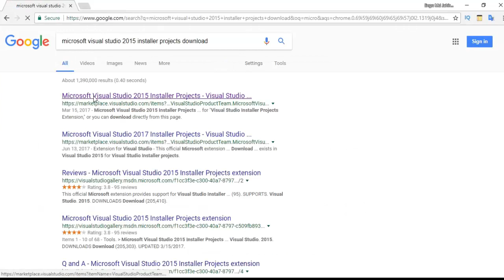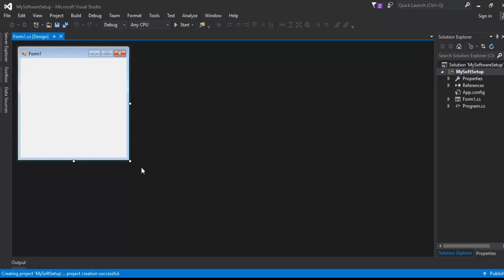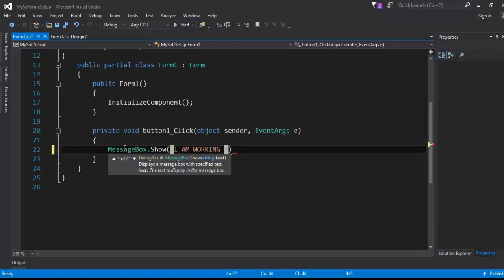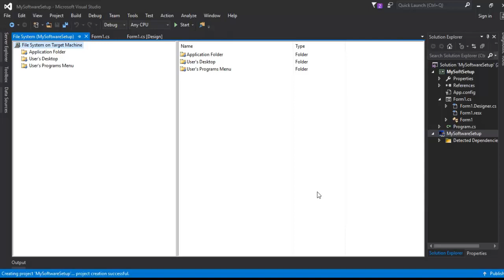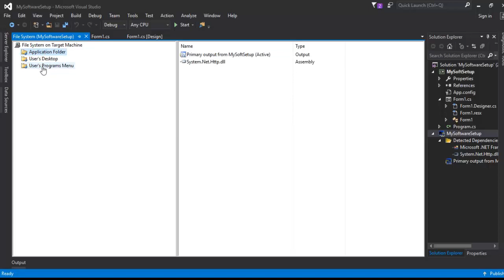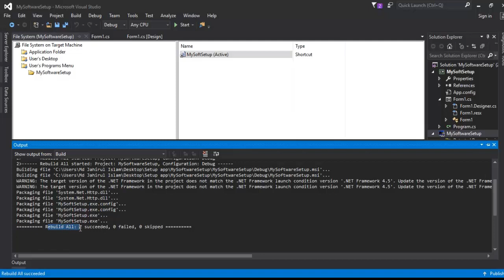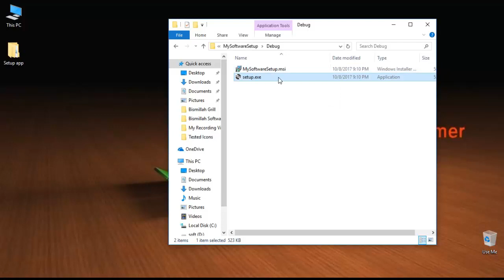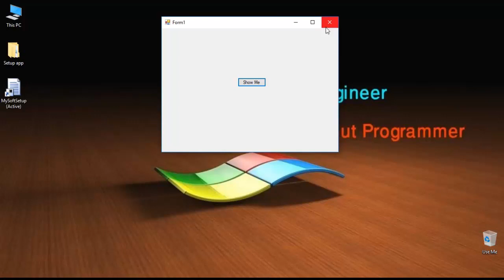How create exe file in Visual Stdio Project Bangla |How Published create exe with database Bangla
Hi ,
I am Md Jahirul Islam from Bangladesh .
This video tutorial helps to you how you create exe file in visual stdion 2015 and with update and how you create exe with database